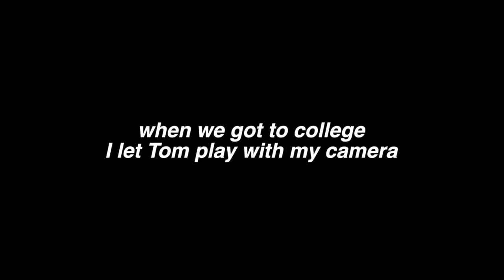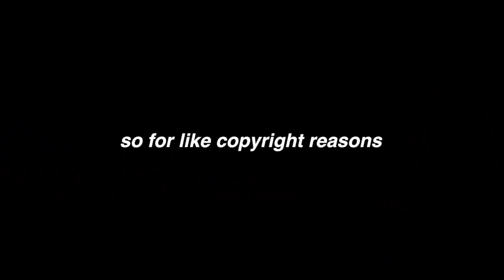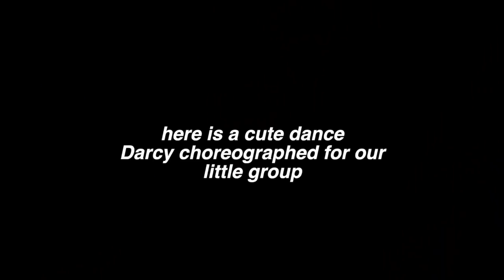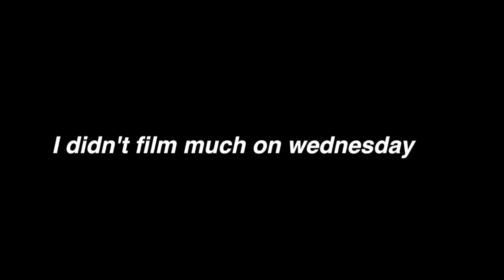a week in my life at performing arts college! (GCSE RESULTS!)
WARNING TO HEADPHONE USERS, this is a loud one at times. They're a performing arts lot, they can get very loud.

I hope you enjoyed this video! I loved filming it, so if you enjoy there will be more!!!

♡ Social Media! ♡

- FAQ:
✓ Where are you from? - Birmingham, UK.